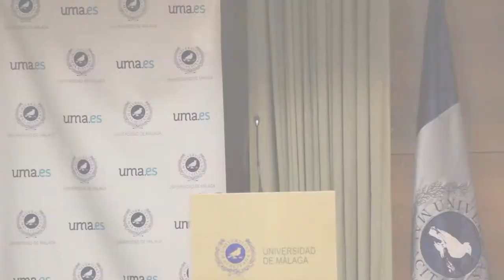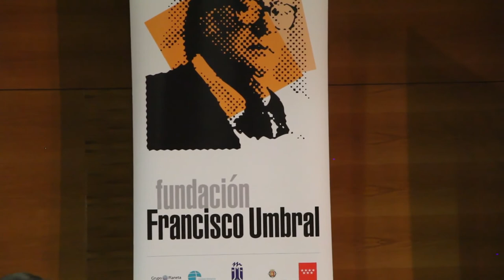Mesa redonda "Francisco Umbral: libro a libro."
Dentro del marco de la exposición "Francisco Umbral: libro a libro" tuvo lugar el  30 de octubre en el Rectorado una mesa redonda cuyo objetivo era analizar la prolífica producción literaria del premiado autor. Participaron el vicerrector de Estudios de Posgrado, Gaspar Garrote, el escritor Antonio Soler, el periodista Manuel Castillo y la viuda de Francisco Umbral, María España.